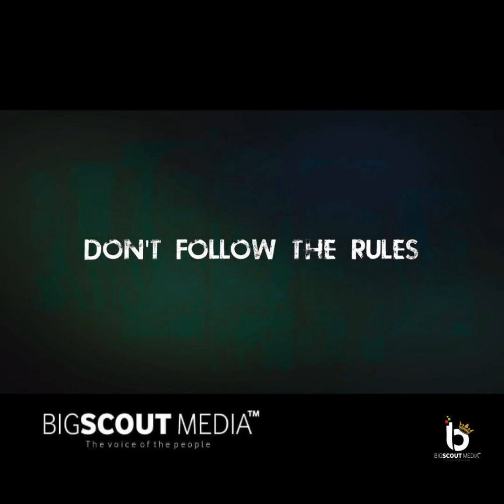Angry SHS students insult Nana Akuffo Addo over difficult WASSCE is in fresh tr0uble